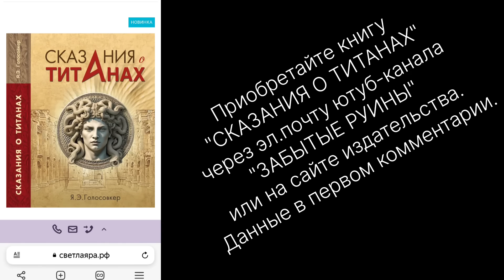И зачем я полез дальше в джунгли🤦‍♂️ А там ТАКОЕ‼️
Друзья, поддержите исследования, экспедиция в Камбоджу очень дорогая ‼️ Тинькофф 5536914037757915

📚ЗАКАЗ КНИГИ "Сказание о Титанах + Логика античного мифа" Я.Э.Голосовкера на сайте издательства ВАРИАНТ: